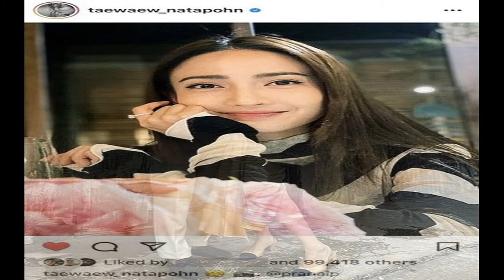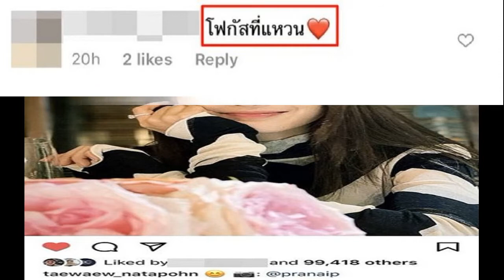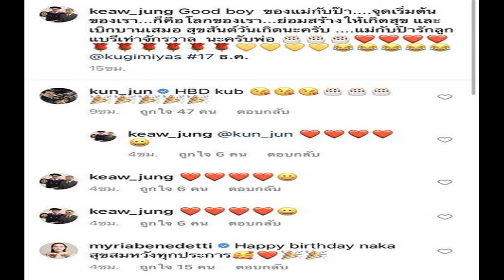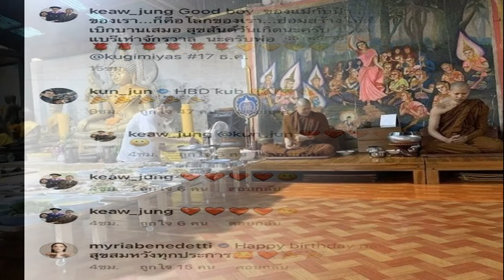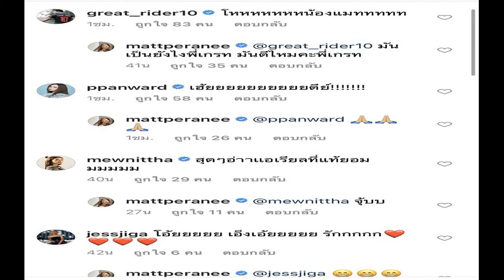แต้ว ณฐพร อวดภาพถ่ายฝีมือ ไฮโซณัย แต่ไหงคนโฟกัสผิดจุด